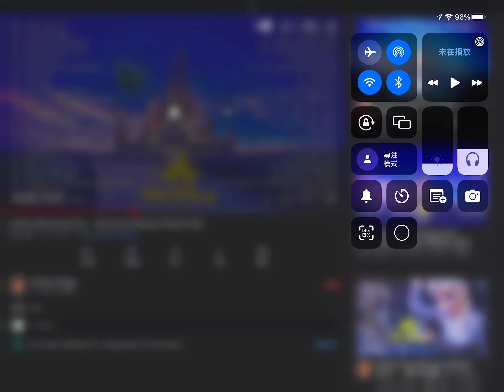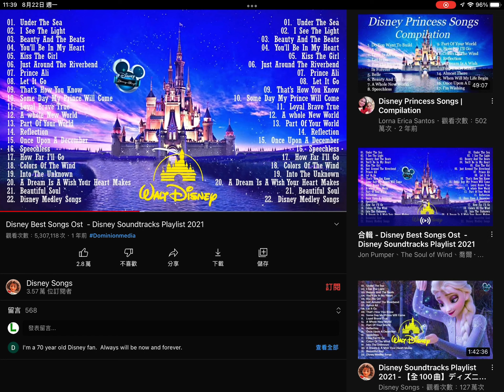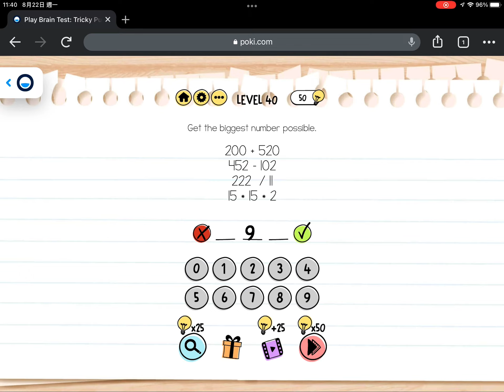Listening to music on YouTube Part 27 + Brain Test Part 8